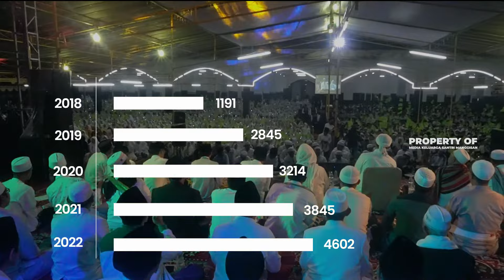PROFIL PONDOK PESANTREN AL MUBAAROK MANGGISAN WONOSOBO || 2022 | Santri Manggisan